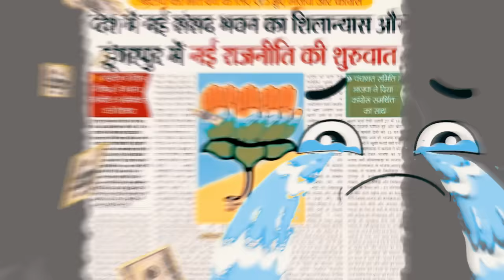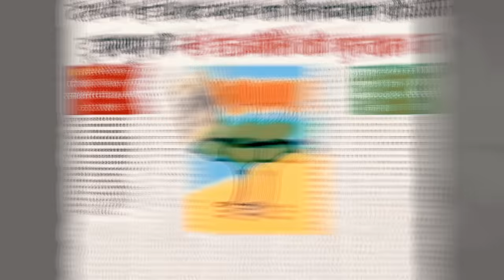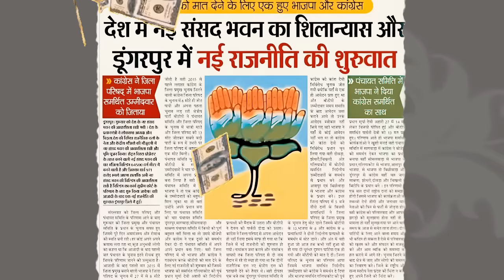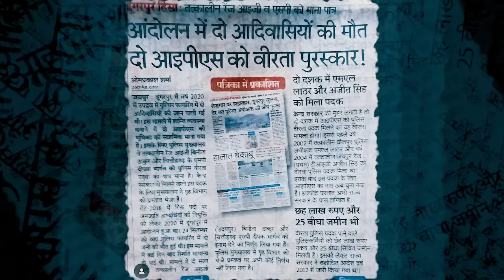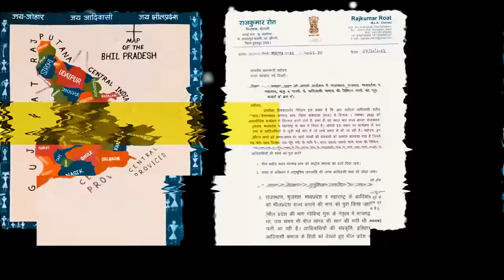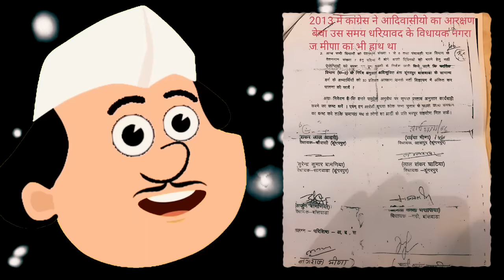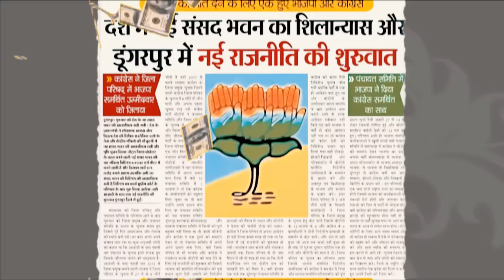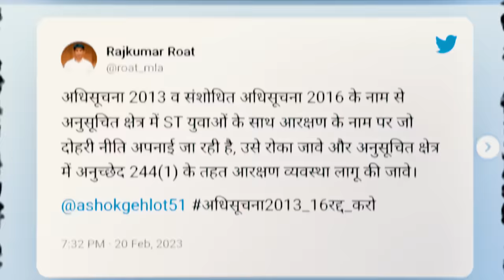कमल कांग्रेस रोवे है बापा लिमड़ी हाय कमलाई Song | rajkumar roat 🏑👈limdi